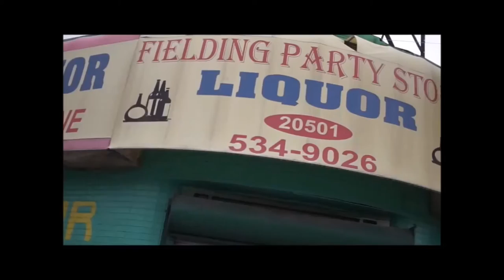There They Go - Gennaro Angiulo [Official Video]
'There They Go' is a single from the mixtape 'Salvation', performed by Gennaro Angiulo for G.Camp Music Productions is available on all digital outlets
'Salvation' is available on Datpiff, My Mixtapez, Spinrilla & Most Mixtape streaming & download outlets.

Check out the music video to the single, "There They Go" from the mixtape "Salvation"

Gennaro Angiulo is a Detroit Native Music Producer/Artist. Selling millions of units from 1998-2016, he dominated the independent artist scene and became an Urban Legend within the city of Detroit. He has produced for many artists locally & nationally including Proof Of D12, Blade Icewood, Cre Of 702, The Winans Family, Icewear Vezzo, Damedot, Peezy, Al Nuke, Doughboyz Cashout & many more. He launched hundreds of Detroit Artists careers by establishing the largest local artist distribution outlet in the State Of Michigan from 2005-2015. He was mentored by Motown's own Gordy Family & will forever be remembered as 1 of the G.O.A.T. of independent artist/producer's ever.

Welcome to the Official Gennaro Angiulo YouTube Page. Gennaro Angiulo YouTube Page is a fully-functioning 360° entertainment channel. By incorporating all facets of the industry through vertical integration from a grassroots approach, we manage the development, production, administration, branding, marketing and distribution of our products & media outlets. Launched by Gennaro Angiulo's YouTube Page is the #1 destination in music. With shows like Gennaro TV, Raw Talk & Music Label Rothchild Music Group, The Channel is focused on expertly curating the best of the best in all music genres and engaging youth in social conversation, the multi-genre, multi-platform network offers breaking music news, videos, artist interviews, exclusive performances, and original programming.